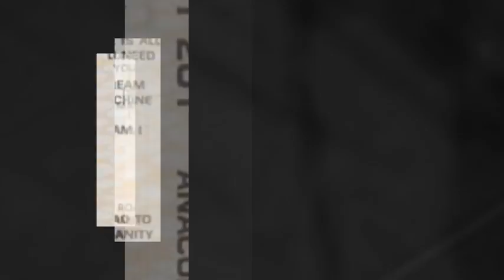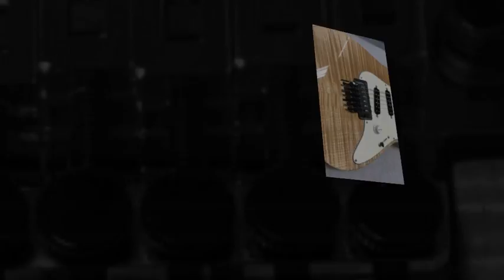Anaconda-Anaconda 1989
Very rare Melodic/Hard Rock Band from USA !
Short lived band from Anaconda, Montana area acted in the late 80s and early 90s.The band gain minor success in local magazines and newspapers and toured in area around Seattle and Montana.
Album:Exit 201 .
Members:
Jamel - lead vocal, rhythm guitars
Raymond Orta - rhythm and lead guitars, backing vocals
Marten Orta - drums
Carl Ankeny - bass.